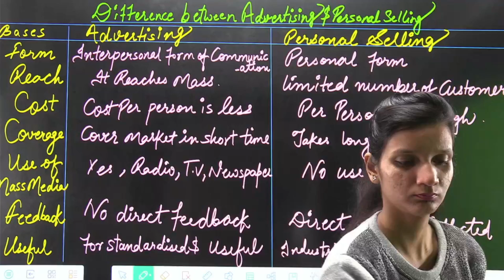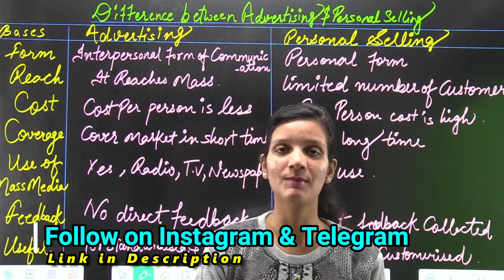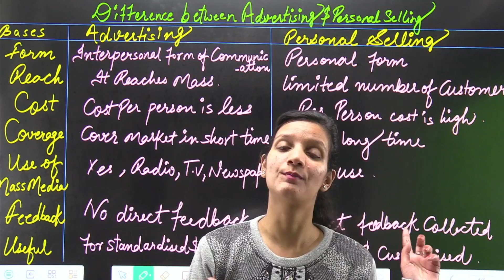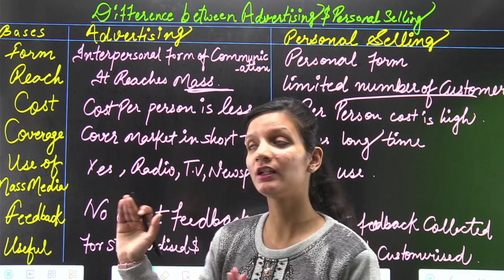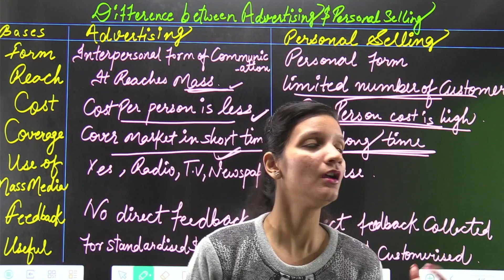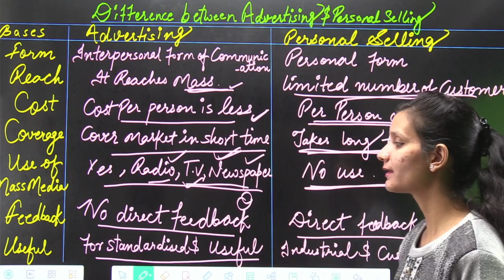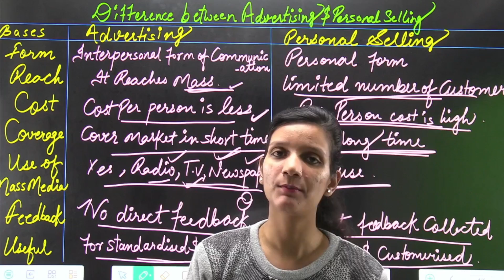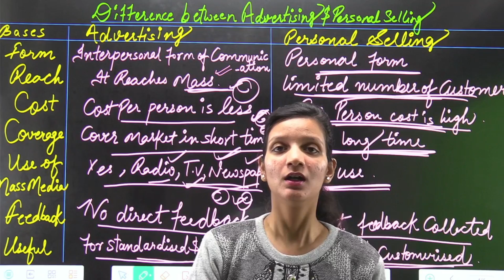Personal Selling & Advertising Difference | Class 12th Business Studies #7 | 12th BST | Kalash Mam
aajao sabhi 4.30 pm par

We